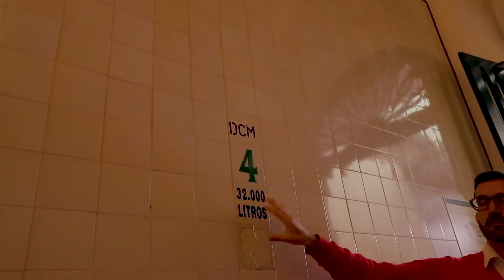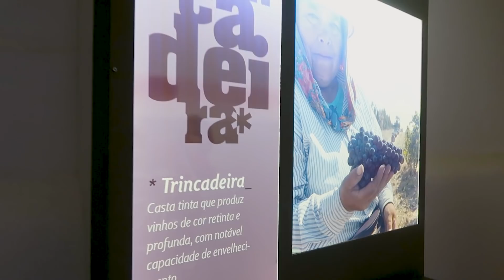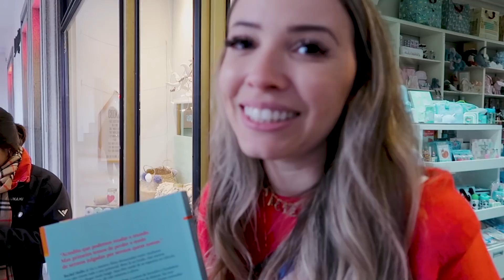ESTOU DENTRO DE UM FILME